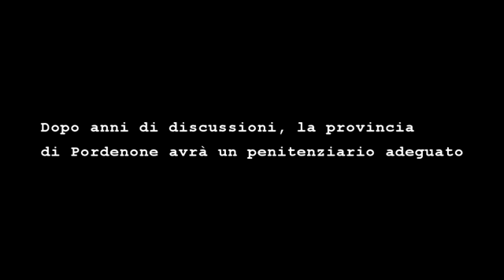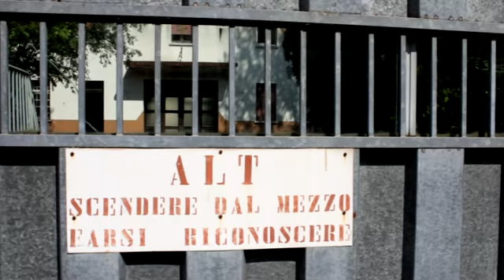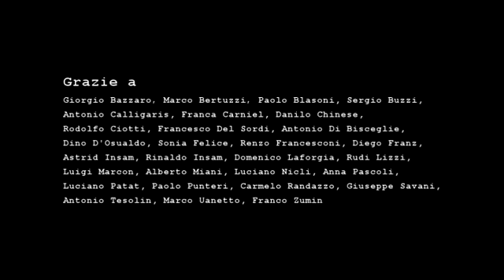#8 San Vito UN NUOVO CARCERE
A San Vito al Tagliamento nell'ex caserma Dall'Armi verrà costruito il nuovo penitenziario per la provincia di Pordenone. Nella frazione di Ligugnana un'altra struttura militare, che nel Dopoguerra era frequentata anche da Pasolini, ha lasciato spazio alle case popolari.
Questa è l'ottava di una serie di videointerviste sul recupero delle aree militari dismesse in Friuli Venezia Giulia, realizzate per Legambiente FVG tra aprile e maggio 2014.